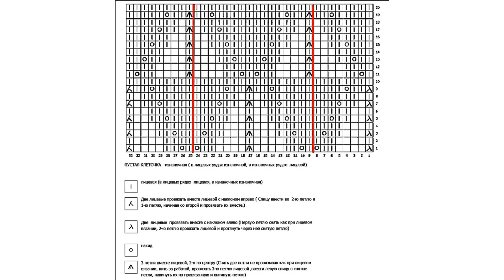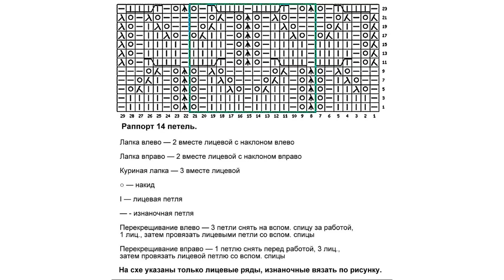A selection of beautiful patternsSchemes are attached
A selection of beautiful patterns
Schemes are attached